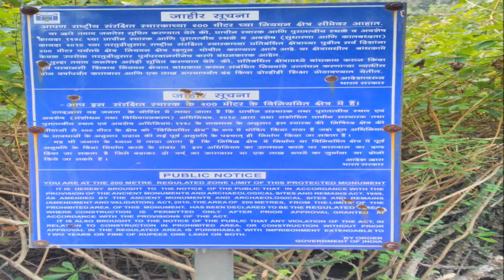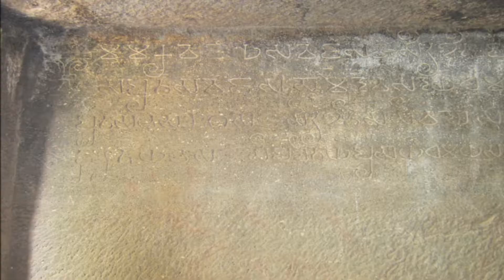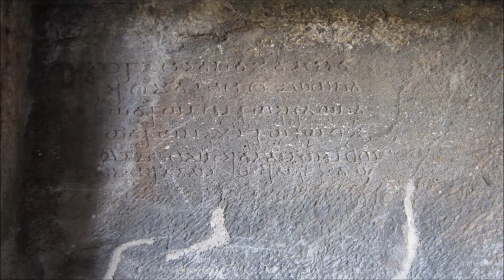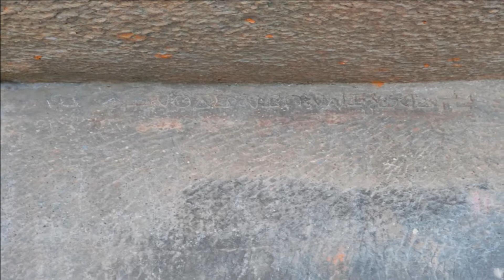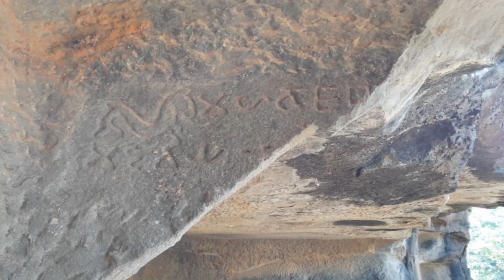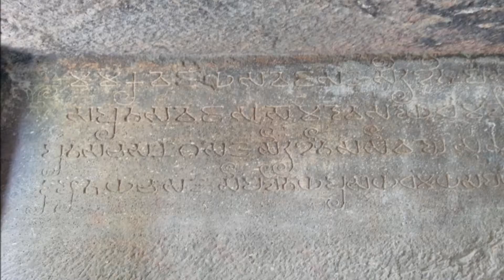Kuda - Mandad Caves. Raigad, Maharashtra.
The Kuda caves are among the few Buddhist caves excavated during the 3rd century CE, and make for an interesting study. They were first reported in 1848. Ancient bricks and pottery have been found at Mandad, indicating its 2,000-year-old antiquity. It was probably the headquarters of the Mandava family, the Mahabhojas of the Satavahanas. The Kuda caves have been excavated in two levels; 1-15 in the lower and 16-26 in the upper level. They belonged to the Hinayana faith when stupa worship was in vogue. The images of Buddha were added later in the 6th century CE. The 26 Kuda caves consist of four chaityas (prayer halls), a close examination of which reveals their evolution. Epigraphs and inscriptions on the walls and pillars give details of donors. The Chaitya 1 marks further development and resembles a temple with a hall (mandapa), vestibule (antarala) and the stupa shrine (garbhagriha). The new feature is the vestibule joining the wall with the stupa shrine. The vestibule has benches along its walls. The record engraved on the back wall of the verandah states that the donor was Shivabhuti, the son of Sulasadata and Utaradata. He was a writer to Mahabhoja Mandava Khandapalita, son of Sadageri some Vijaya, together with his wife, Nanda. It is noteworthy that the donor himself was the writer, which explains its beautiful calligraphy. Chaitya 6 is the largest and the best chaitya at Kuda, and is also finished properly. Stylistically the sculptures at Kuda are in the Satavahana tradition typified by the Karla examples, but are rather coarse in treatment. Yet they are marked by elegance, and are not as earth-bound like those in Kanheri’s Chaitya 3. This chaitya was the last to be excavated at Kuda. Apart from the Chaityas, among the other caves one is a mandapa, while the remaining 21 are viharas. They are altogether different in conception than the earlier viharas comprising rooms on all sides of a square hall or open space. The reason is not far to seek. The political instability and economic decline owing to loss of long distance trade with the West resulted in decrease in patronage. The new vihara was therefore a modest structure consisting of one or two rooms with a verandah at the front and a cell in the wall for meditation. They were small single room units, devoid of any ornamentation. But all said and done, Kuda caves stand as a mute testimony to the flickering glory of the Satavahanas.